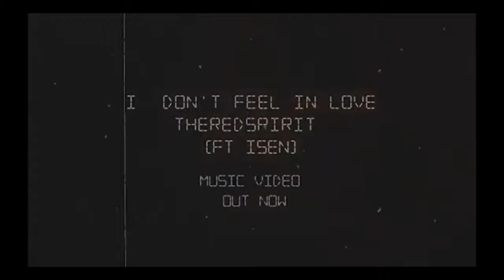Cowboy Bebop Episode 15